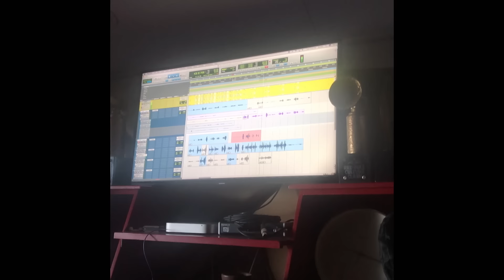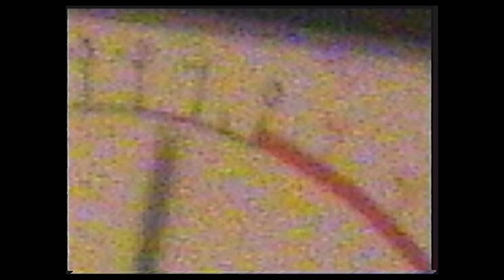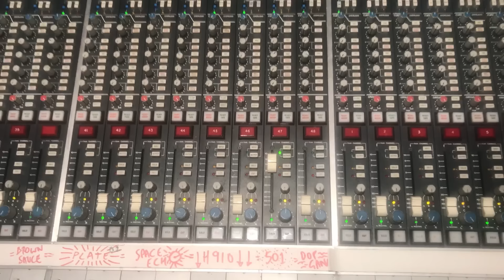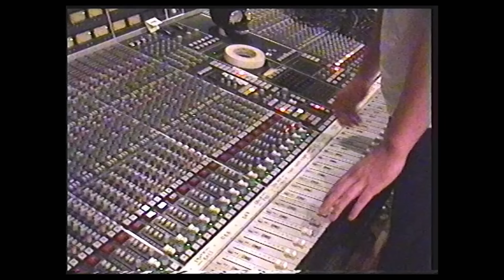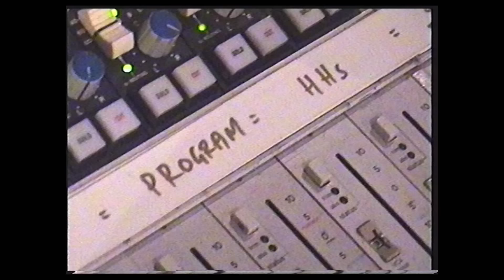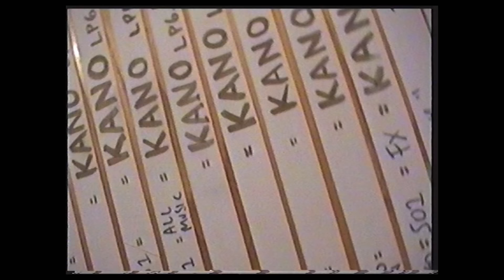Kano - Hoodies All Summer Documentary